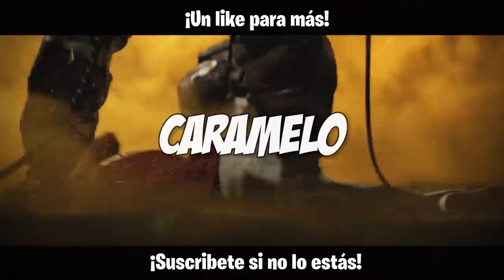TOP 5 ATACANTES de RAINBOW SIX SIEGE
Os muestro mi top 5 atacantes de R6.

00:00 Top 5 atacantes de R6 Intro
00:31 Top 1
04:22 Top 2
07:08 Top 3
10:08 Top 4
13:28 Top 5